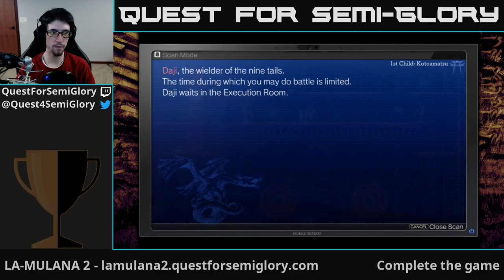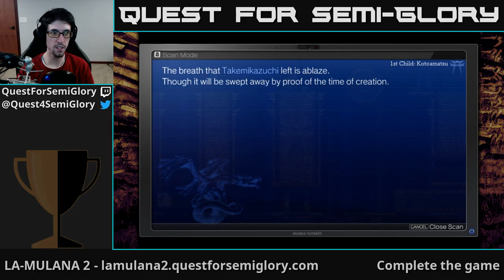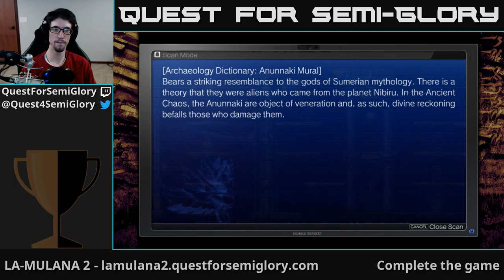Quest for Semi-Glory - LA-MULANA 2, Session 11